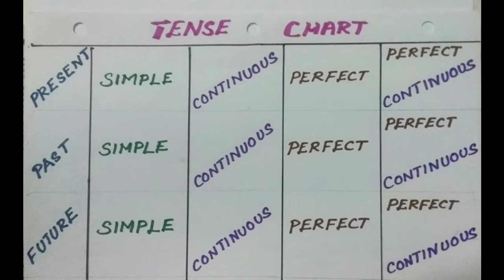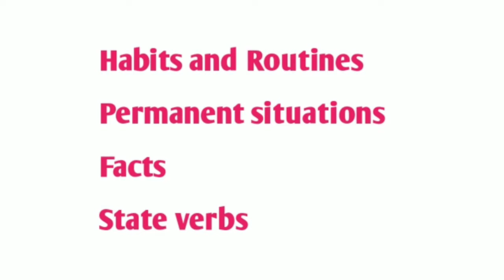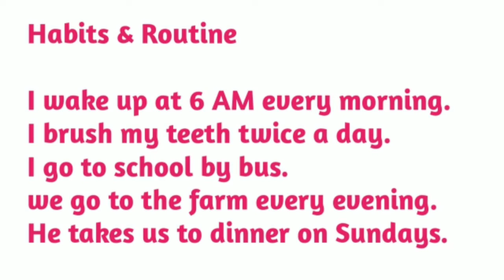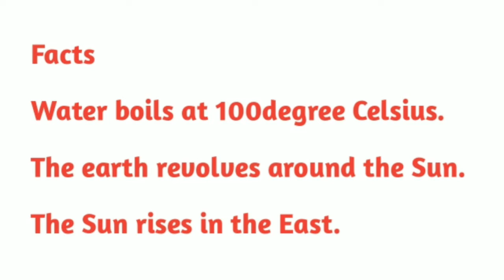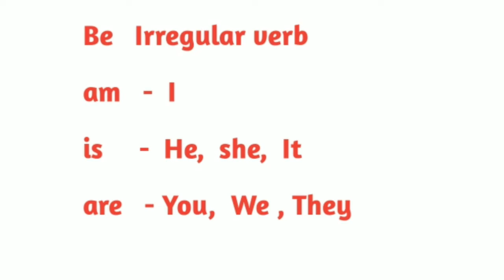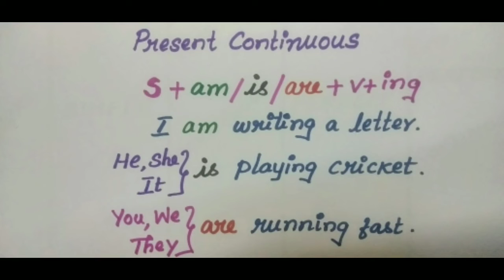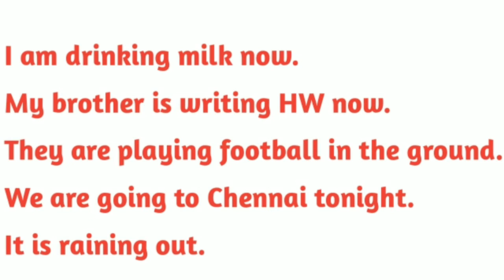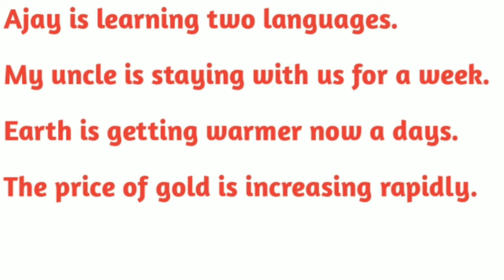Tense; Simple Present & Present continuous in Tamil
Tense is an integral part of grammar. Learning tense gives you confidence to frame sentences and during conversation hesitation and fear can be avoided.A thorough knowledge in verbs help you understand Tense clearly and easily.